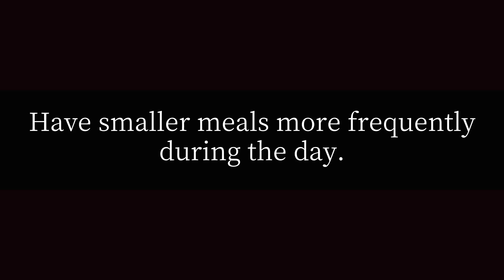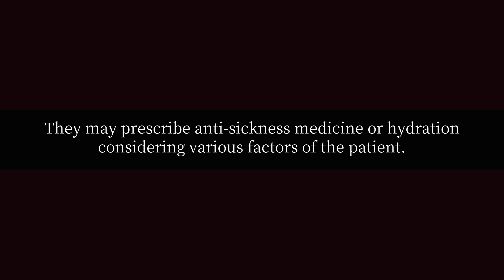After how many days vomiting start in pregnancy?